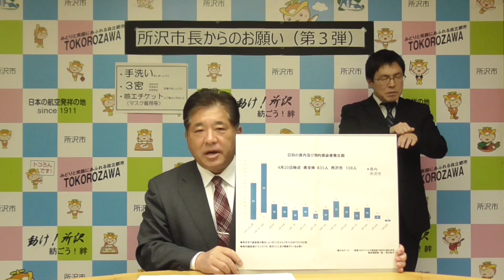新型コロナウイルス感染症緊急事態宣言に伴う市長からのお願い（第3弾 4月21日撮影）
4月8日に発表しました市長メッセージ（動画はありません）、4月14日に発表しました第2弾メッセージに続き第3弾となるメッセージ（お願い）を発表しました。